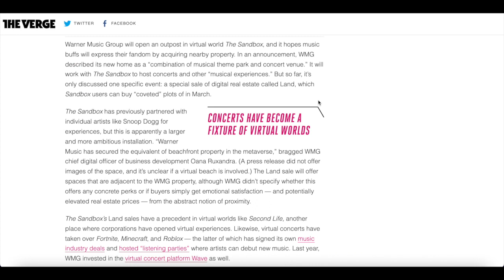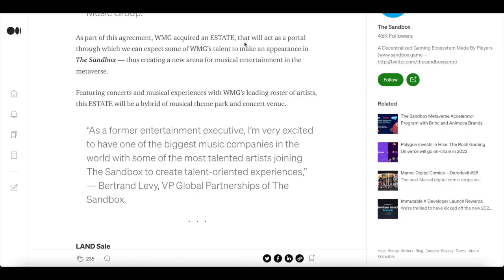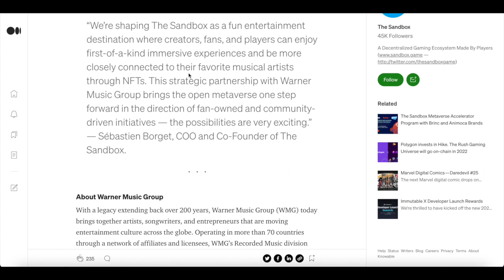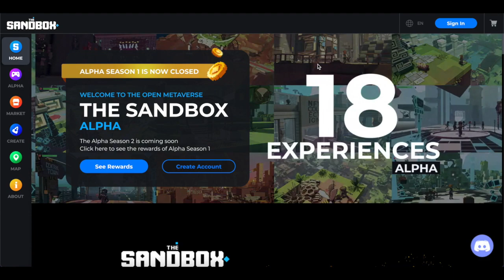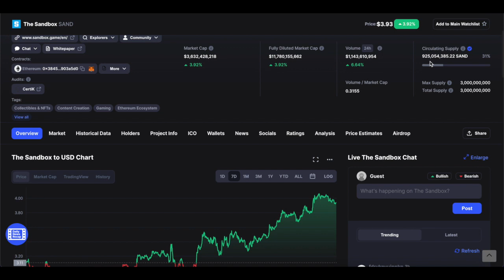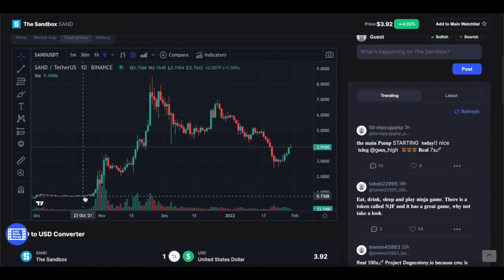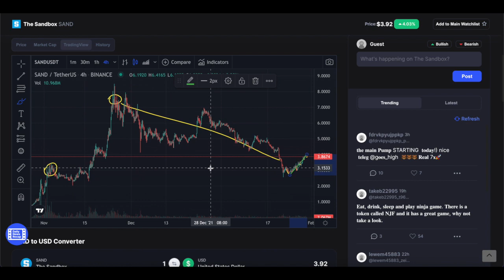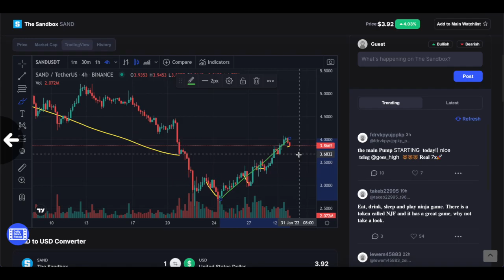What is The Sandbox? SANBOX PARTNERD WITH WARNER MUSIC! (SAND) Crypto Price Prediction 2022!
Warner Music Group will open an outpost in virtual world The Sandbox, and it hopes music buffs will express their fandom by acquiring nearby property. In an announcement, WMG described its new home as a “combination of musical theme park and concert venue.” It will work with The Sandbox to host concerts and other “musical experiences.” But so far, it’s only discussed one specific event: a special sale of digital real estate called Land, which Sandbox users can buy “coveted” plots of in March.

The Sandbox is a play-to-earn game that combines blockchain technology, DeFi, and NFTs in a 3D metaverse. Its virtual world allows players to create and customize their games and digital assets with free design tools. The virtual goods created can then be monetized as NFTs and sold for SAND tokens on The Sandbox Marketplace.

The SAND token is the native token of The Sandbox. It is used as the basis of all transactions and interactions in the game. SAND can be earned through playing games and contests in The Sandbox or purchased on cryptocurrency exchanges like Binance.

Article 1 -